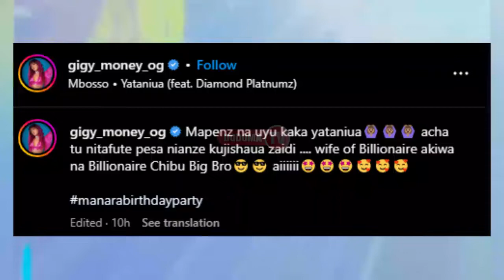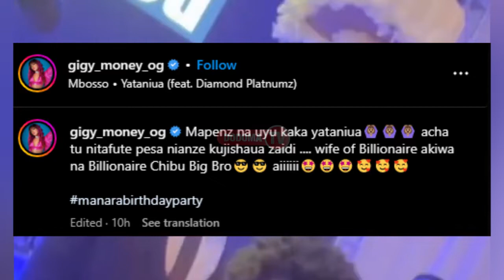MAHABA YA GIGYMONEY KWA DIAMONDPLATINUMZ ATOA YA MOYONI,WAKIWASHA KWENYE BIRTHDAY PART YA MANARA.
LISTEN DODOMA FM 📻
98.4 DODOMA 📻 ||